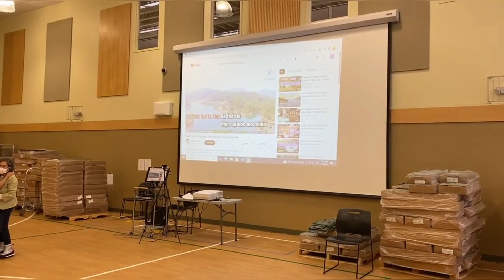Sinh hoạt Hội Cao Niên ông bà cô chú rất là dễ thương♡Seniors community center♡敬老會開心聚會♡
Chúc mọi người xem video vui vẽ và thư giản !

Senda USA
Thanks !